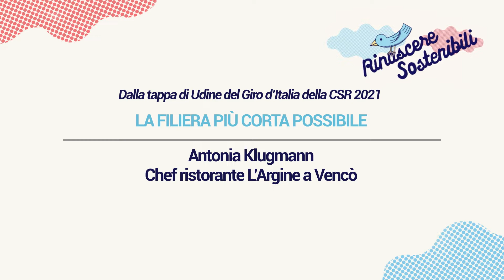Dal Giro d’Italia della CSR 2021 – Antonia Klugmann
Testimonianza video di Antonia Klugmann, chef Ristorante L’Argine a Vencò, dalla tappa di Udine